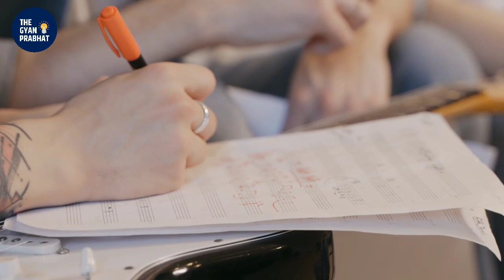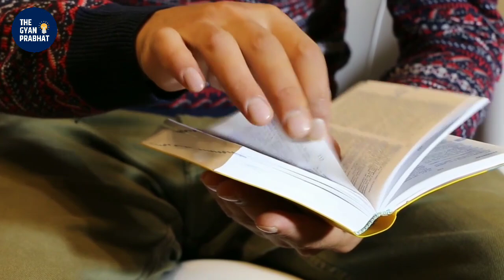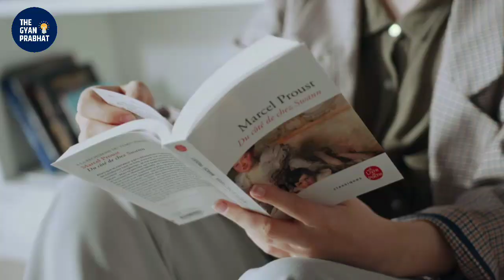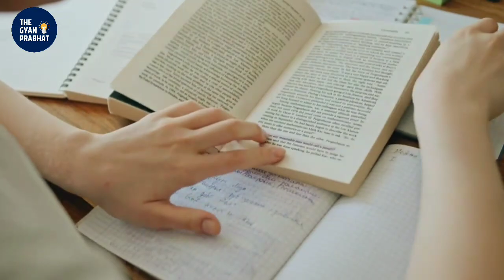5 January 2024, हिंदी में पढाई करने के लिए बेस्ट टिप्स || Study Guide Hindi Lecture Tips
5 January 2024, हिंदी में पढाई करने के लिए बेस्ट टिप्स || Study Guide Hindi Lecture Tips